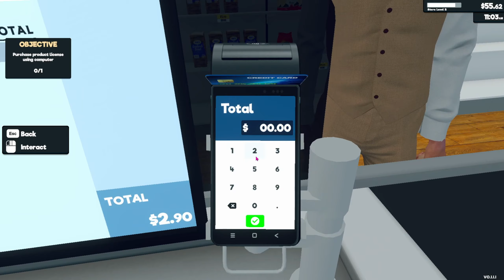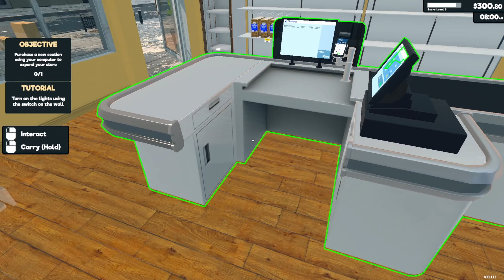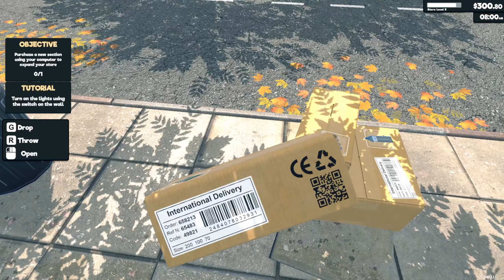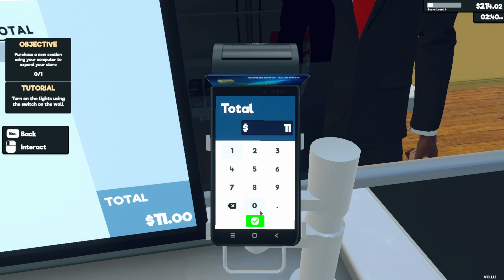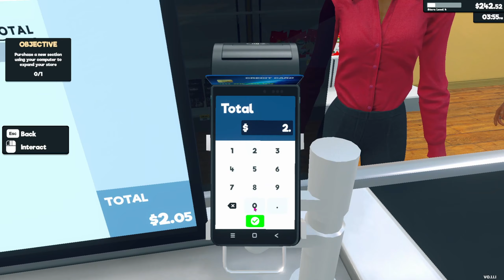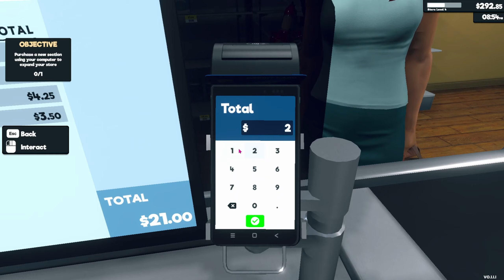Day Two Let's Expand | Supermarket Simulator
Welcome to Dedicated Diva Gaming Channel!  Games will currently include Sims 4 & Two Point Hospital.  Sims 4 includes mods, cc, five expansion packs, one stuff pack, and three extra content packs.  Sims is something that I love playing in my spare time because it helps me to clear my mind.  I would love to share my love of gameplay with you all and hope I can brighten up your day.

Headset: Logitech - H390 USB Headset with Noise-Canceling Microphone
Monitor 1: LG - 24" IPS LED FHD FreeSync Monitor
Monitor 2: Lenovo
PC: CyberPowerPC - Gaming Desktop - AMD Ryzen 3 2300X - 8GB Memory - AMD Radeon RX 570 - 1TB HDD + 240GB SSD
Laptop: HP Laptop  17.3" diagonal FHD display - (AMD Ryzen™ 3 processor - AMD Radeon™ Vega 3 Graphics - 8 GB memory; 1 TB HDD storage; 128 GB SSD storage